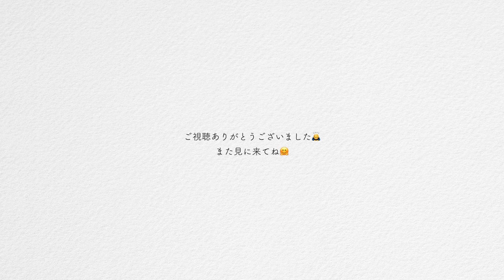オリジナル・ラブ feat. Ovall 『接吻』【歌い方解説＋カバー実演】『俺なら、こうやる。』♯2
ライブ情報やプロフィールはオフィシャルwebページよりご覧下さい↓

🔥ボーカル・レッスン生、募集中🔥
詳しくはこちらのwebページから！！

TIME LINE
0:00 スタート : オリジナルラブとOvall夢のコラボ
0:36 コツ① ゆったりとしたグルーヴ
0:51 step 1 跳ねたリズム
1:02 step 2 ドラムよりちょっと遅れて歌う = 歌をレイドバックさせる
3:31 コツ② 声色
3:59 GOTAKU HA KOKOMADE
4:15 実践 : 1人バンドで実際にカバー🔥

和田明 - わだあきら

NYへの短期渡米を経て2015年に上京。若手ジャズミュージシャンの登竜門と言われるちぐさ賞で最高賞とオーディエンス賞
をダブル受賞。

2017年、ちぐさレコードよりアルバム「ESSENCE」発表。大手新聞社各社や、Jazz雑誌、ラジオ等で取り上げられる。
2018年、motionblue yokohamaでのワンマンと、渋谷JZ bratでのワンマンがそれぞれソールドアウト。
2019年、クルーズ船、にっぽん丸にて4日間の公演。smartnewsが選ぶ「おすすめのジャズシンガー10選。世界的シンガーか
ら現代ジャズまで」に選出。
pf.桑原あい氏のディズニー音楽ジャズカバーアルバムに「塔の上のラプンツェル」のカバーで参加。また、年末に大阪ホテル
ニューオータニで行われた小柳ゆき氏のカウントダウンライブに参加。
2020年、鹿児島ジャズフェスティバルに出演。東京会場の司会、オープニングアクト、エンディングアクトを務める。横浜ジャズプロムナード、江戸寺JAZZなどの音楽フェスに出演。

2021年、スポーツウェアブランドChampionのCM "Be Your Own" 歌唱。ライブイベント『江戸ジャズ』総合音楽プロデューサーに就任。

篠原涼子氏が出演する日本和装のテレビCMにてアカペラ歌唱するほか東京スカイツリー、KOSEなどのCM制作、アニメ「ボールルームへようこそ」等の劇中歌も歌唱している。制作に携わった指宿白水館のラジオCMで第53回ACC広告大賞受賞。自身の主催するボーカル・スクール「feels」で代表兼講師を務める。エンターテイメント性の高いステージと、音楽性の高い歌唱、そして「スモーキー・ベルベット」と評される独特な声が魅力のシンガーである。